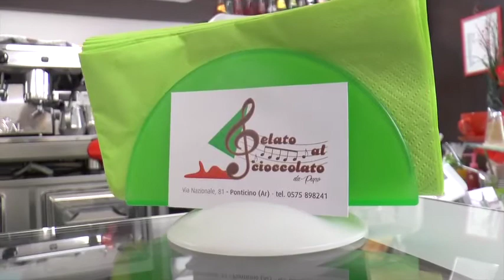Rapinatore seriale ai domiciliari tradito da un gelato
viista la nostra web tv.
Da La nazione di Arezzo:
Ricordate l'implacabile rapinatore degli autogrill, quello che un giorno sì e l'altro pure colpiva sempre nelle stesse aree di servizio sul raccordo Arezzo-Battifolle e che poi la polizia aveva provvidenzialmente bloccato? E' tornato in carcere.
Il 33enne nato nel  Valdarno aretino, assieme alla sua complice, appena dopo il Natale 2015 aveva terrorizzato clienti e dipendenti degli autogrill del raccordo Arezzo-Battifolle, mettendo a segno tre rapine nel giro di pochi giorni. Poi la cattura.
Dopo alcuni mesi di carcere in custodia cautelare, era riuscito ad ottenere la conversione della misura custodiale in arresti domiciliari. Tuttavia aveva ottenuto anche di essere autorizzato ad uscire di casa in determinate fasce orarie della giornata per far fronte alle proprie esigenze di vita.
Però in barba alle prescrizioni impostegli dal Giudice, a giugno, era stato trovato ed arrestato per evasione dai Carabinieri di San Giovann nei pressi di una gelateria di quel comune, molto lontano e in orari incompatibili con i luoghi che l’Autorità Giudiziaria gli aveva concesso di frequentare nonostante fosse agli arresti domiciliari.

Siamo andati a trovare al "Gelato al cioccolato" Clara Ghinassi, una delle figlie di Pupo nel sospetto che il fuggitivo non abbia resistito alle delizie che solo questa gelateria sà farvi assaporare!
Simpaticamente Clara è stata al nostro gioco e vi aspetta nella sua gelateria per tutta l'estate fino a tarda sera  per un ottimo Gelato al cioccolato a Ponticino che merita davvero un'evasione!